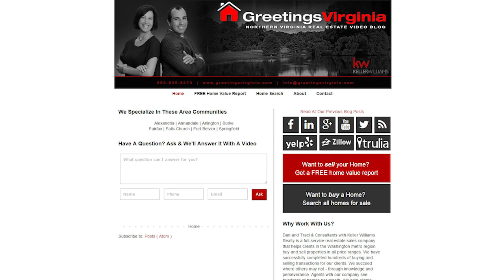Northern Virginia Real Estate: Introducing new team member James Oxley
📚 ORDER FREE BOOK ► Real Estate Evolution - The Ten Step Guide to C.P.I. (Consistent and Predictable Income) for Real Estate Agents
👁 About this video:

Today we wanted to introduce you to one of our newest members of our Greetings Virginia Team: James Oxley. Prior to joining the Greetings Virginia Team, James served in the military and worked in the sales and management business for more than 25 years. What attracted him to us was the opportunity to help people and go the extra mile to give back to them. If you’re interested in buying a home, selling a home, or investing in real estate, he’s eager to help you in any way he can.

📲  We have many home buyers calling us who are moving to the Washington DC, Maryland, and Virginia (DMV) area and they absolutely love it here! If you are relocating or moving to these areas, do yourself a favor and call us.

We are here for you and never stop working to help you.

I invite you to give us a call, text or email and let's talk about how we can help you!

🗣TALK TO ME ON SOCIAL MEDIA!
❓ Learn more about living in the DMV area:

The National Capital Region surrounding Washington Metropolitan Area is commonly known by the acronym "DMV," which stands for the "District of Columbia, Maryland, Virginia."

👋 About this channel:

Why are we in this real estate sales business helping people buy and sell in the DMV?

Greetings Virginia Real Estate Sales Network with eXp Realty is a full-service real estate sales company where HELPING CLIENTS in the Washington metro region is the MAIN PRIORITY.

We take time to listen... to really get to be connected to what motivates the buyers to be ready to find their perfect homes... and to dive-deep what motivates the sellers in selling their properties.

We succeed where others may not - through knowledge and perseverance.

Real estate agents with our company see hundreds of homes per month. We HELP clients ACKNOWLEDGE the REALITY of the situation - and CREATE VIABLE SOLUTION - before they even begin the transaction process.

We have a strong track record of success. We ANTICIPATE problems and get them out of the way ahead of time for your convenience.